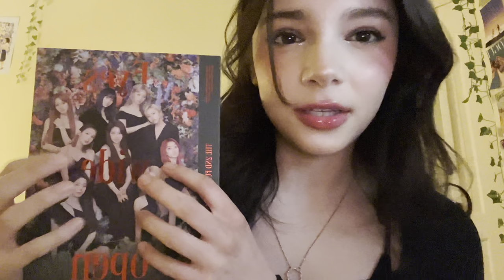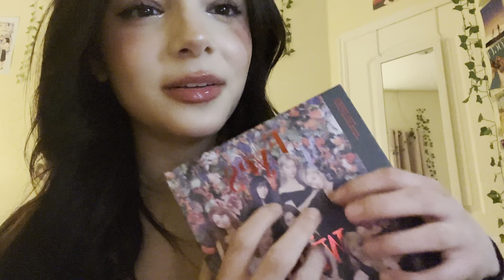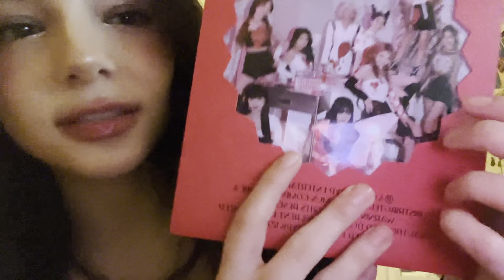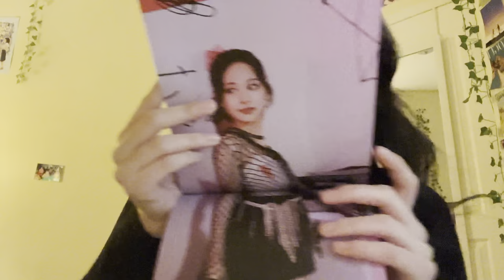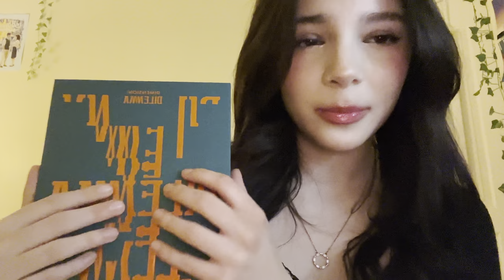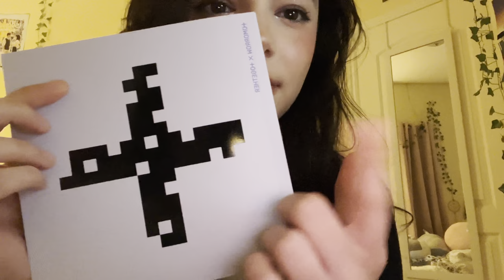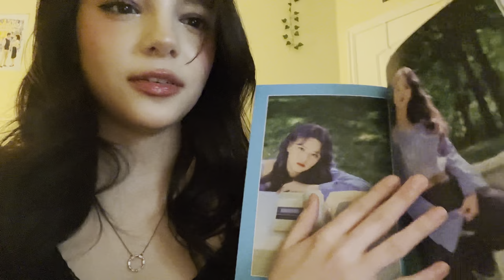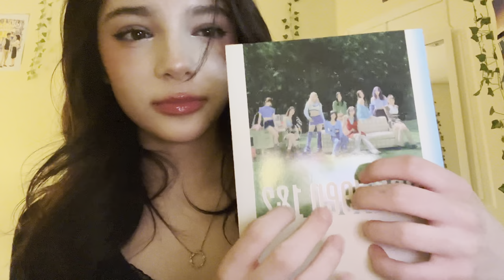asmr showing you my albums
Hiiii everyone, I’m very sorry for not uploading for three weeks, I’ve been very busy! There’s also work being done on the side of my house so it’s very hard to find time during the day where it’s quiet. Thank you all very much for 45k and have a good day or night! ☺️

might delete this because I sort of hate it, but we’ll see

Yesstyle code: CAELNI2